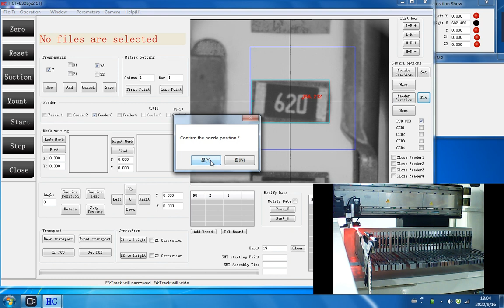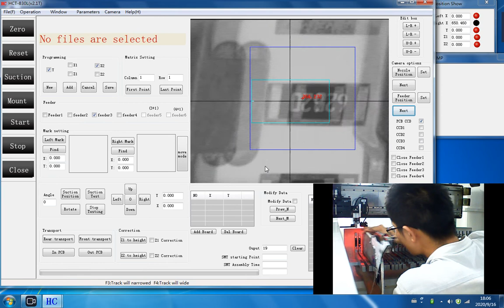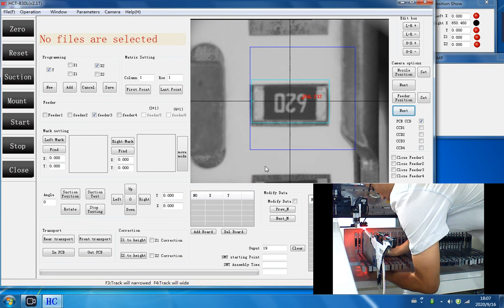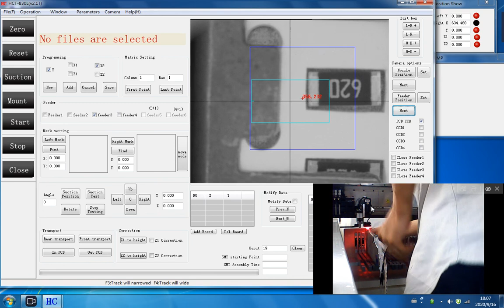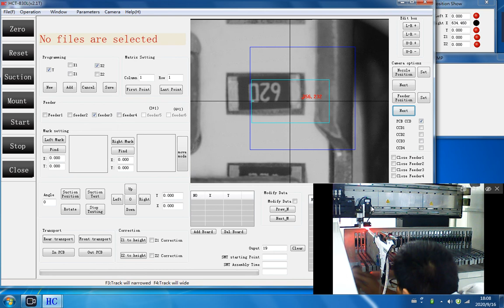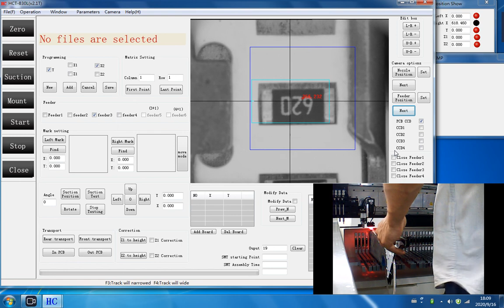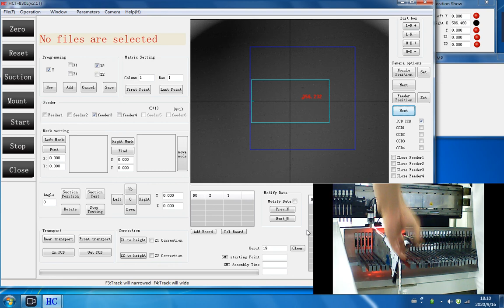HCT-830L High-speed LED pick n place Machine teaching video 2 - Feeder Spacing Adjustment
We are the brand manufacturer of SMT pick and place machines and LED placement machines in China. - This is the teaching video for the operation of the HCT-830L high-speed LED placement machine.